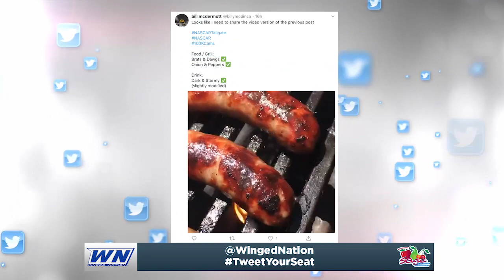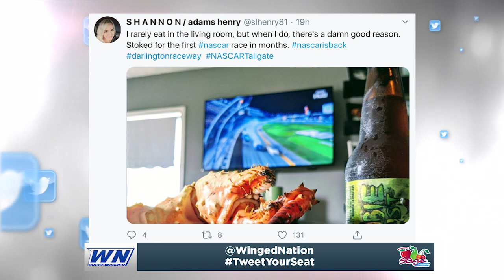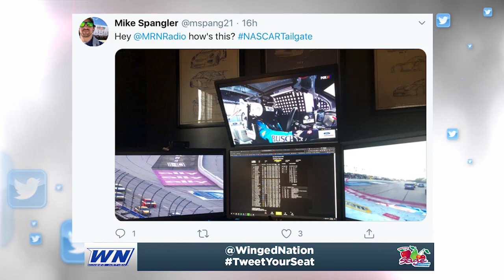Winged Nation - Sheldon Haudenschild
presented by Sage Fruit.

Stenhouse Jr/Marshall Racing driver on the World of Outlaws Sprint Car Series tour, Sheldon Haudenschild, joins Steve Post and Ashley Stremme on the Hercules Tires hotline...